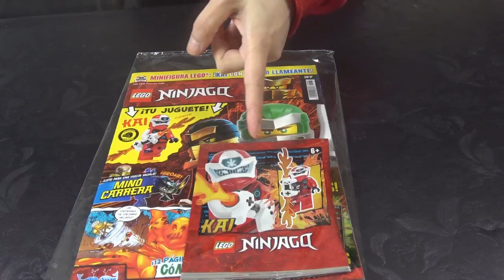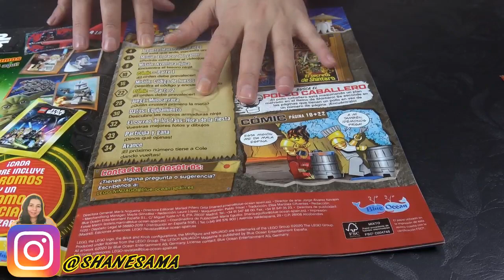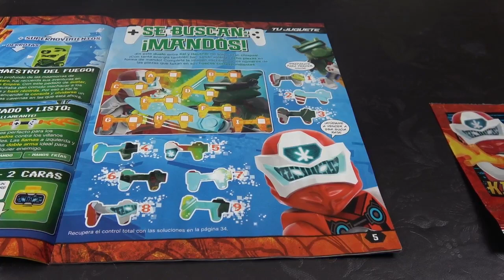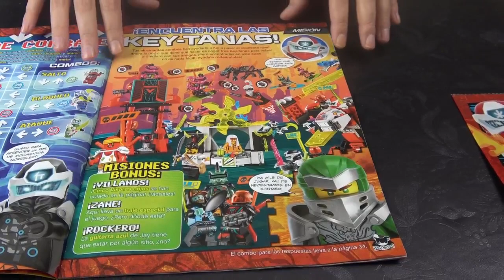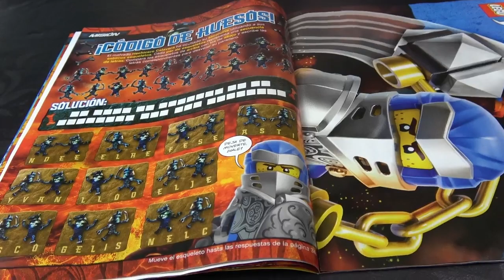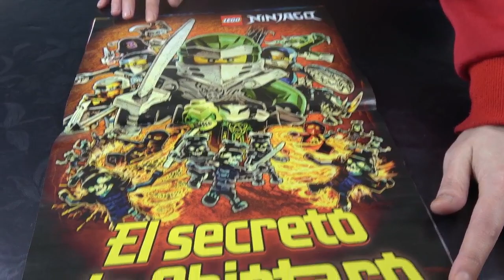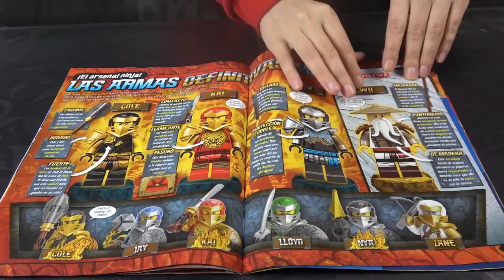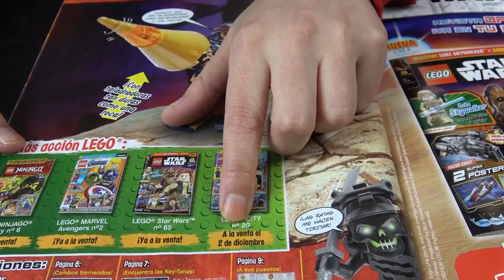Lego Ninjago UNBOXING Nueva temporada Revista Oficial | Legos Shanesama84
Lunes de lego con un Unboxing de la revista oficial de la nueva temporada de lego ninjago

LUNES DE LEGO UNBOXING
Lego Star Wars | Lego Jurassic World | Lego Ninjago | Lego Ninjago Legacy | Lego City | Lego Heroes | Lego harry potter | Lego Batman | Lego hidden side

SUPERZINGS
SuperThings Series 7 Power Machines | Super Things Secret Spies SuperZings Series 6| SuperZings Series 5 | SuperZings Series 4 | Adivinando SuperZings | Challenge  Super Things

SABADO DE ANIME Y MANGA
Unboxing y análisis de los Animes y Mangas más Tops | Estrenos en cartelera de Anime | Novedades del mes en anime y manga | Noticias de animes y mangas

TREASURE X
Treasure X Aliens Series 4 | Treasure X Aliens Series 3 | TreasureX Serie 4 | Treasure X Series 2

Participa en sorteos de sets de lego gratis